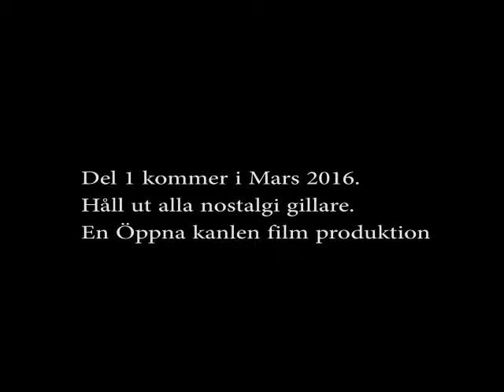Ohh! I Remember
En skön nostalgi trailer för alla er som var med när brylkrämen och
pappilotter var på modet!